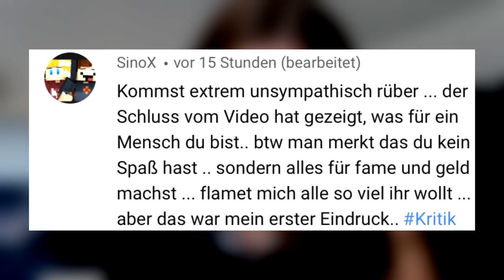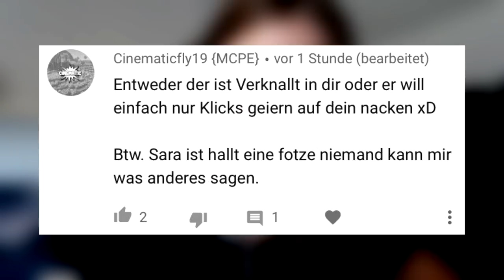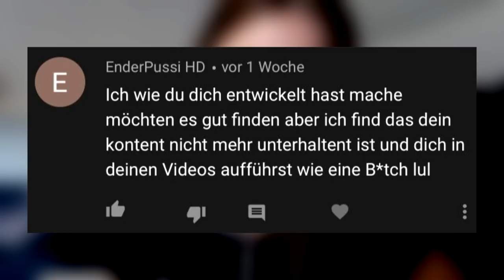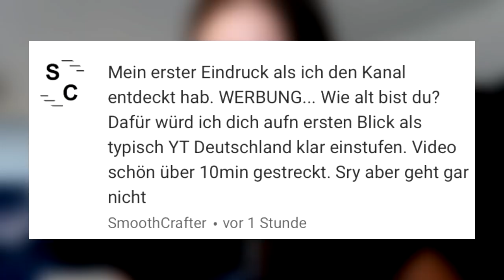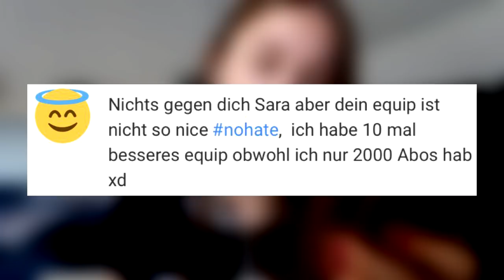„Du kleine H**e!“ | Hate